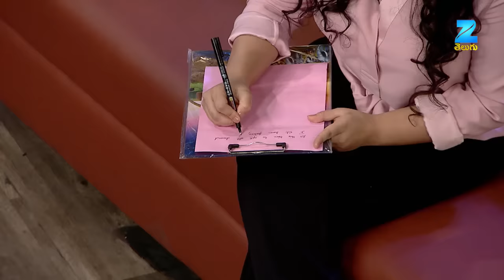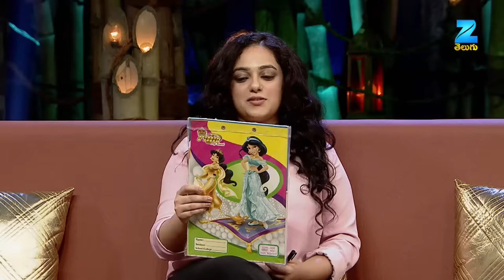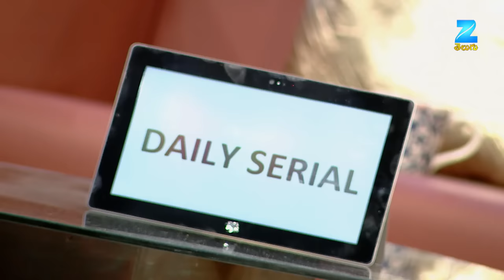Konchem Touch Lo Unte Chepta - Comedy Celebrity Talk Show - Nithya Menen - Zee Telugu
Konchem Touch Lo Unte Chepta is also known as KTUC which is a Comedy Telugu Celebrity Talk Show hosted by Pradeep Machiraju.this comedy show has various rounds for Celebrities to enjoy like a game in which celebrities act out a word shown to them on a tab similarly to dumb charades the famous host Pradeep Machiraju has to then guess the word and vice versa it continues one more game is Quick Question answer round in which celebrities gives quick answers about other co-stars they have acted with. The show features famous south Indian Movie celebrities from film industry who have a fun filled candid chit chat with the host Pradeep Machiraju who smartly revelations about celebrities’ personal lives in a comic way.

 Host and Producer: Pradeep Machiraju
 Telecasted on Zee Telugu